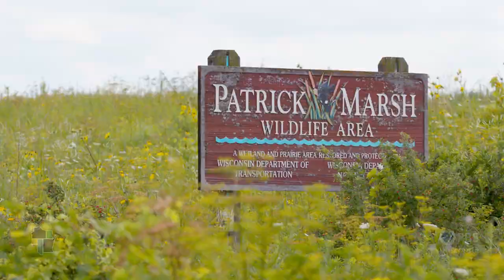Wisconsin Life | Bird Man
Dexter Patterson, a self-described “bird nerd,” is a founding member of the BIPOC Birding Club of Wisconsin. The purpose of the club is to create a more inclusive outdoor community for people of color.